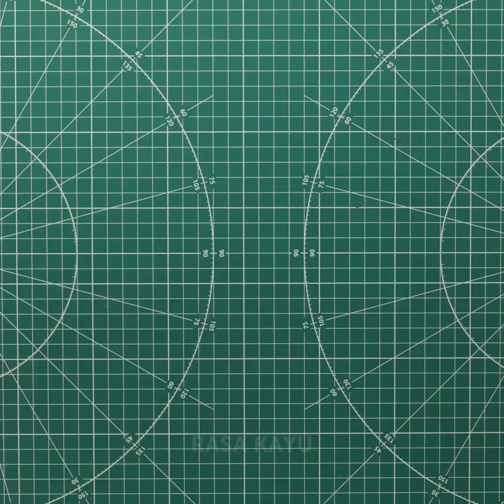Kiat dan Trik Orisinal untuk Memperbarui Pakaianmu yang Membosankan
0:02 – Tambahkan glitter ke gaunmu
0:15 – Cara menghias gaun
3:15 – Cara menyembunyikan noda dari rokmu
3:28 – Ubah bodysuit jadi crop top
3:40 – Cara membuat kemeja menjadi blus keren